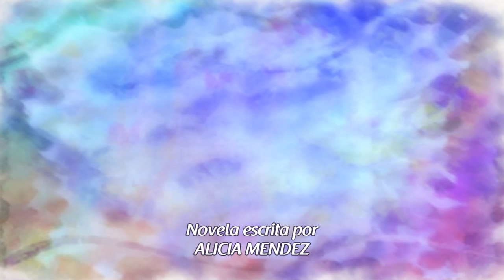MI BELLA SEÑORA con Carlos Mata y Giselle Blondet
Aclaración: Esta no es una telenovela y la entrada es solo una presentación para dar realismo a los personajes de nuestras publicaciones.